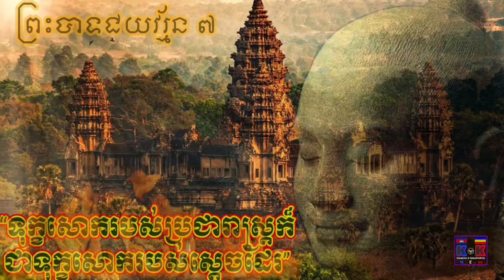សង្គមស៊ីវិលថា អំពើរពុករលួយជាផ្នែកមួយនាំឲ្យមានការរាតត្បាតជំងឺ កូវីដ-១៩ | K&K KHMER NEWS